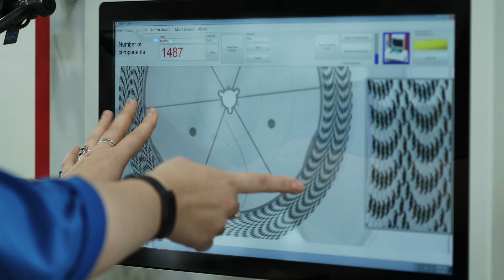ENICS EESTI AS - Aasta Välisinvestor 2017 auhinna nominent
5. oktoobril 2017 Nordea Kontserdimajas toimunud Ettevõtlusauhindade galal kuulutati välja Ettevõtluse Auhind 2017 võitjad viies kategoorias - Aasta Uuendaja, Aasta Eksportöör, Aasta Piirkonna Ettevõte, Aasta Välisinvestor ja Aasta Vastutustundlik Ettevõte. Aasta Ettevõtte tiitli pälvis Magnetic MRO AS.

Konkurssi Ettevõtluse Auhind 2017 korraldab Ettevõtluse Arendamise Sihtasutus. Projekti kaasrahastab Euroopa Liidu Regionaalarengu Fond.